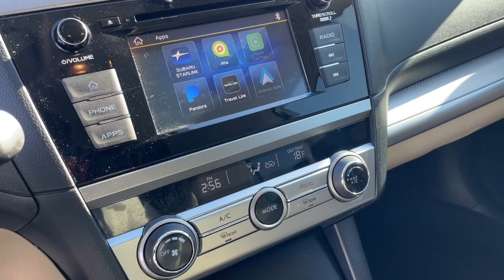2019 Subaru Outback Downers Grove, Elmhurst, Naperville, Lislie, Countryside, IL V16072AA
Tungsten Metallic Used 2019 Subaru Outback 2.5I available in Downers Grove, Illinois at Pugi Hyundai Mazda VW. Servicing the Elmhurst, Naperville, Countryside, Lislie, IL area.

2020 W. Ogden Ave

Recent Arrival!CARFAX One-Owner. Clean CARFAX.Cinnamon Brown Pearl 2019 Subaru Outback 2.5i25/32 City/Highway MPG 25/32 City/Highway MPGOne Owner Accident Free Carfax Report, Awd.Awards:* ALG Residual Value Awards, Residual Value Awards * 2019 KBB.com 10 Most Comfortable Cars Under $30,000 * 2019 KBB.com 10 Best All-Wheel-Drive Vehicles Under $30,000 * 2019 KBB.com Best Resale Value Awards * 2019 KBB.com 5-Year Cost to Own Awards * 2019 KBB.com Brand Image Awards2.5iCVT Lineartronic 2.5L 4-Cylinder DOHC 16V AWD